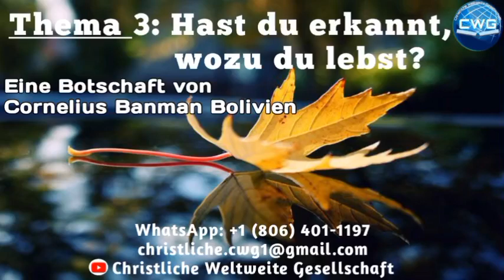Eine Botschaft von Cornelius Banman Bolivien - Hast du erkannt, wozu du lebst?